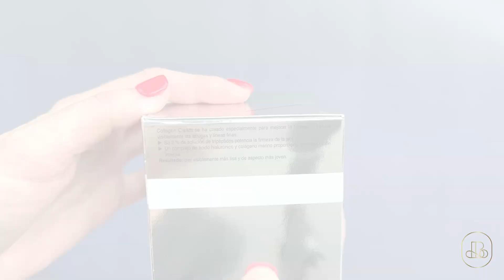Doctor Babor Lifting RX Collagen Cream | Look Younger And More Radiant With This Lifting Cream!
Look Younger And More Radiant With This Lifting Cream!

This luxurious collagen cream from Doctor Babor is an anti-wrinkle firming cream that reduces the appearance of fine lines and wrinkles. Hyaluronic acid and jojoba oil work together to deeply moisturize and plump skin, while vitamin E provides antioxidant protection.

Buy on Amazon US 🇺🇸 👇

DOCTOR BABOR LIFTING RX Collagen Cream

Similar Items:

Face Moisturizer Collagen Cream

L'Oreal Paris Skincare Collagen Face Moisturizer

Facial Moisturizer with Collagen

PCA SKIN Moisturizing Collagen Night Cream

Olay Regenerist Collagen Peptide

CANADA 🇨🇦 👇

Similar Items:

Babor Skinovage Purifying Cream

BABOR Lifting RX Collagen Serum for Face

Doctor Babor Tightening Cream Mask Face Mask

Neutrogena Rapid Firming Peptide Contour Lift Cream

Face Lifting Cream

UK 🇬🇧 👇

Similar Items:

DOCTOR BABOR Collagen Booster Cream

DOCTOR BABOR Collagen Boost Infusion Serum

BABOR Lift Express Anti-Aging Serum

RevitaLAB Day and Night Collagen Anti-Ageing Moisturizer

L'Oreal Paris Revitalift Laser Face Moisturiser

More Similar Items:

Rénergie Lift Multi Action Ultra Cream

Elemis Pro-Collagen Night Cream

Resveratrol Lift Retinol Alternative Firming Cashmere Moisturizer

Mario Badescu Super Collagen Mask